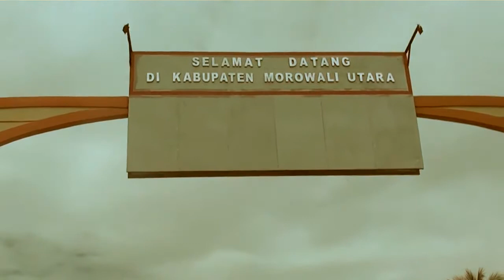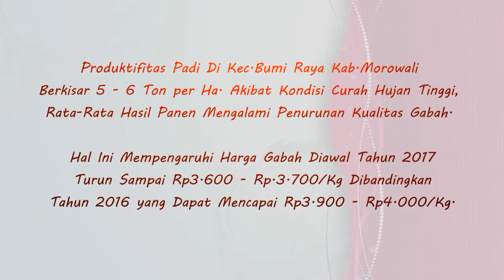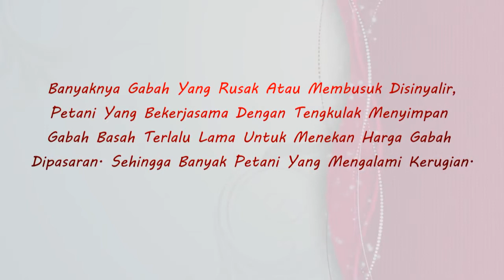Keragaan Produksi dan Harga Gabah di Kec. Bumi Raya, Kab. Morowali, Sulawesi Tengah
Produktivitas padi di Kec. Bumi Raya, Kab. Morowali berkisar 5-6 ton/Ha. Akibat kondisi curah hujan tinggi, rata-rata hasil panen mengalami penurunan kualitas gabah.

Hal ini mempengaruhi harga gabah diawal tahun 2017 turun sampai Rp3.600-Rp3.700/kg dibandingkan tahun 2016 yang dapat mencapai Rp3.900-Rp4.000/kg.

Banyaknya gabah yang rusak atau membusuk disinyalir petani yang bekerjasama dengan tengkulak menyimpan gabah basah terlalu lama untuk menekan harga gabah dipasaran. Sehingga banyak petani yang mengalami kerugian.

- SUKARELAWAN TANI INDONESIA -